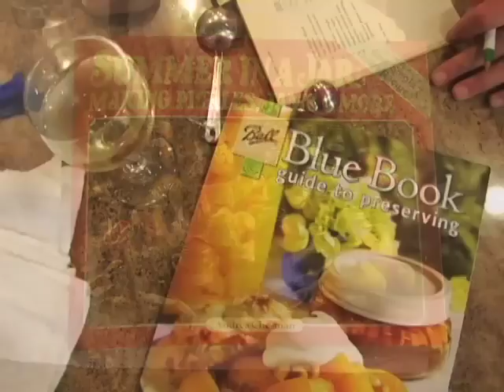Canning Across America Video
Recently I partnered with a new community committed to resurrecting and promoting the art of putting up food, or canning. This video is from a short workshop that Diane LaVonne of Diane's Market Kitchen in Seattle hosted as a sort of Canning 101.
The song is Yes We Can Can by The Pointer Sisters.